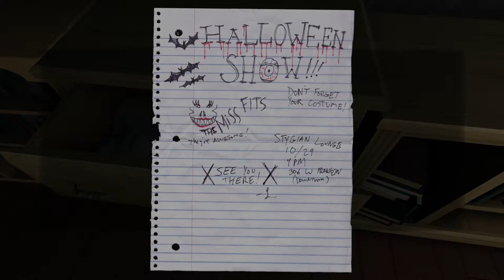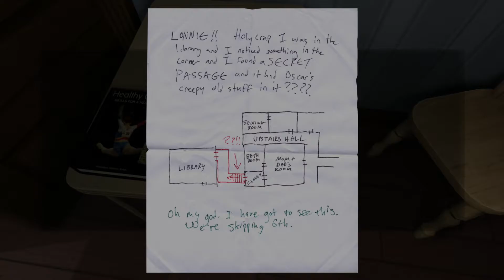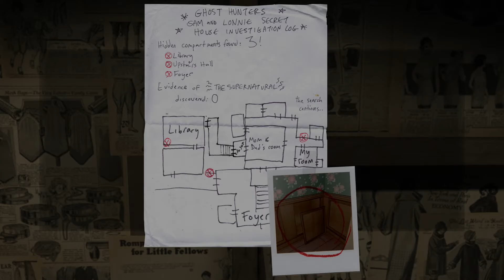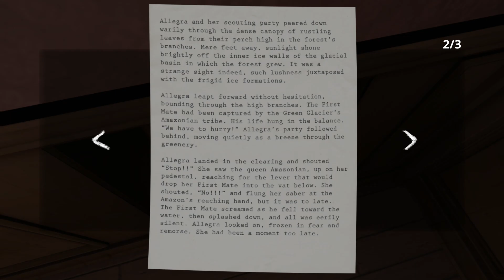Gone Home 7